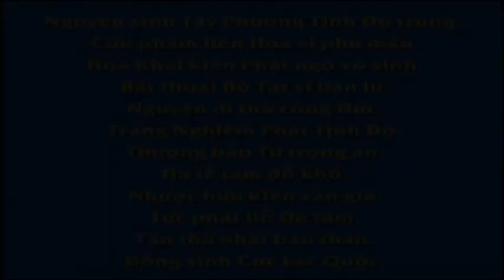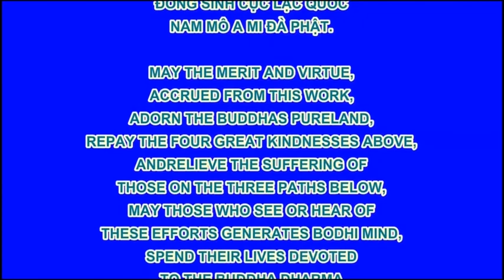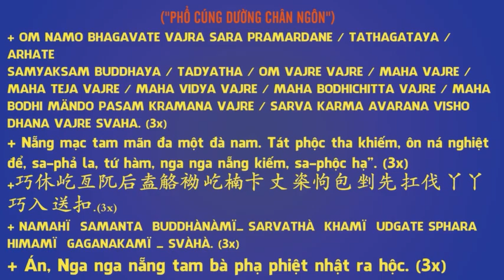Chuyện Tiền thân Đức Phật độ 5 anh em Kiều Trần Như tại vườn Lộc Uyển, Hòa thượng Tuyên Hóa khai thị